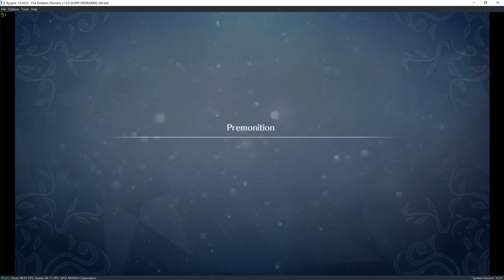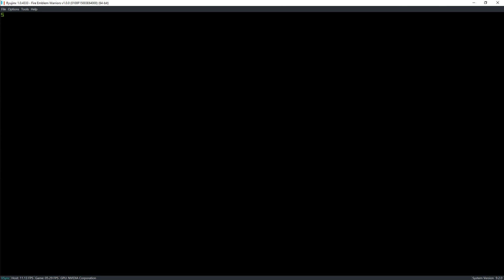Ryujinx 1.0.4333 | Fire Emblem Warriors [SWITCH EMULATION]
crashes short after going in game

My spec:
GPU: RTX 2080 Ti
CPU: Intelt(R) Core(TM) i7-7800X CPU @ 3.50GHz
Memory: 32 GB RAM (31.71 GB RAM usable)
Operating system: Microsoft Windows 10 Home